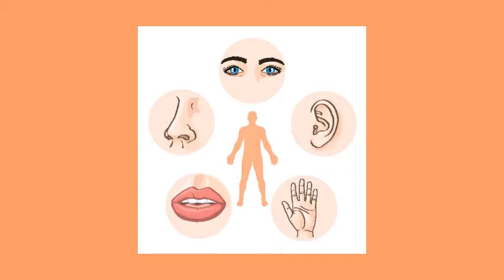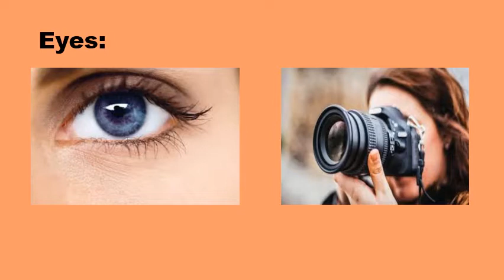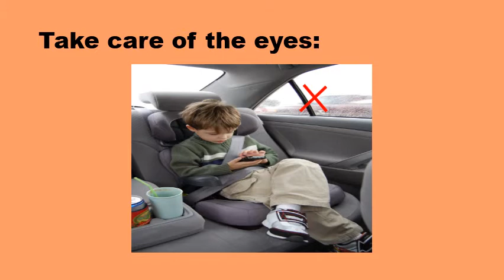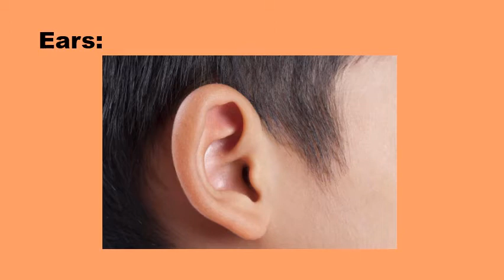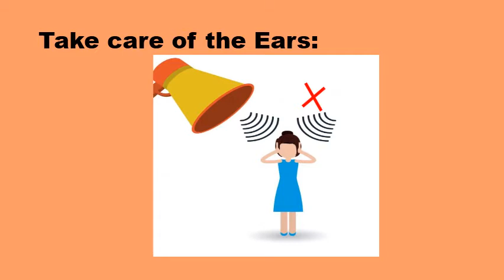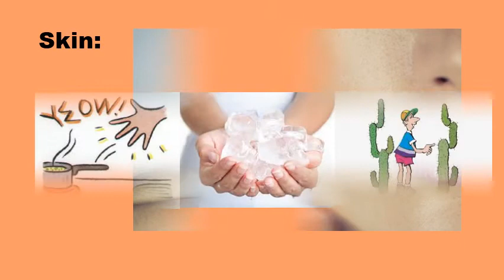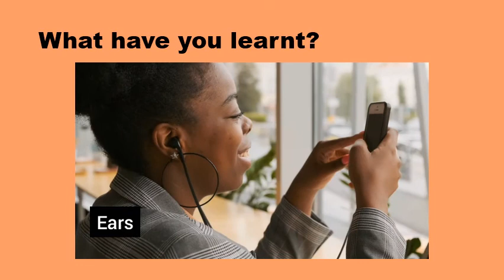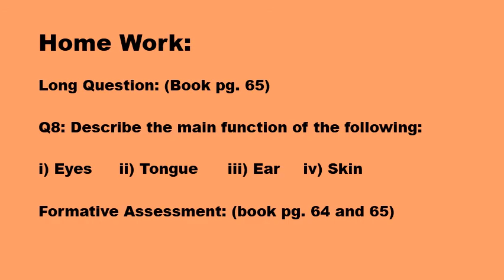Metropolitan School Week 3 Class 5 Science Lesson